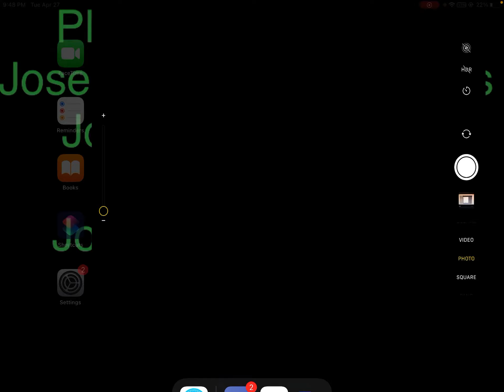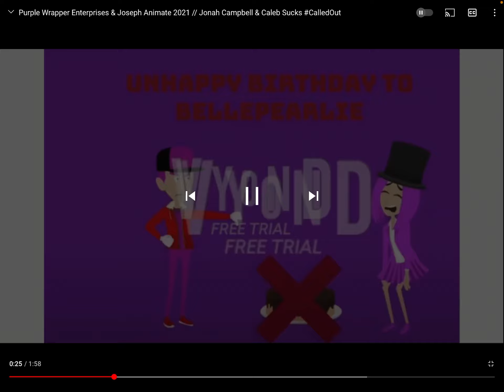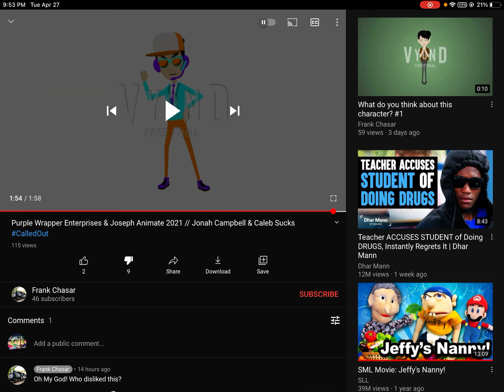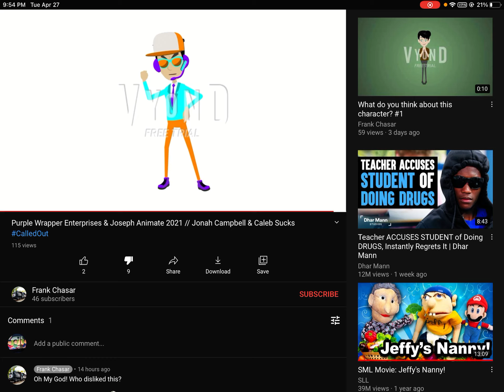JA Commentaries #8: Purple Wrapper Enterprises & Joseph Animate 2021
NOTE: I had to shorten the original title because it was to long above the 100 limit due to my channel name being Joseph Animate 2021 // Jonah Campbell&Caleb Sucks.